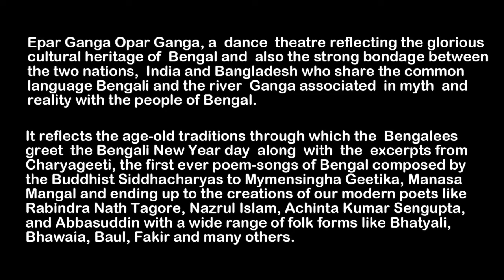Heralding the "Astrological" New Year - Part 1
For centuries millions of Buddhists - as well as Hindus and others – have celebrated the New Year across much of Southeast and South Asia, based on astrological sciences, when the sun moves from the House of Pisces to the House of Aries in the celestial sphere. That happens between 13 and 14 April in the Christian calendar. Thus, April 14th marks the dawn of a New Year.

This is the first part of a special 90-minute webcast to mark this festive occasion webcast on 14 April 2021. Produced by Lotus Communication Network and Attodeep in association with the International Buddhist Confederation, this program reflect the colour and vibrancy of the festivities across Asia.
Inthis part 1 -

Attodeep from Kolkata brings you a special feature on the Bengalis love of festivals with a colourful dance drama that reflects the rich folk music tradition of Bengal that includes Bangladesh.

In Sri Lanka, the festival is called “Sinhala and Hindu New Year” and the program explain the traditions involved and will bring you snippets of the celebrations in Sri Lankan villages.